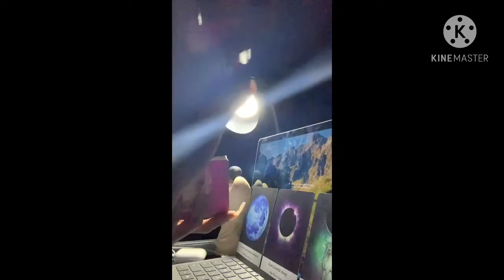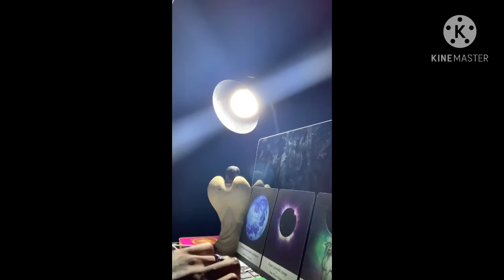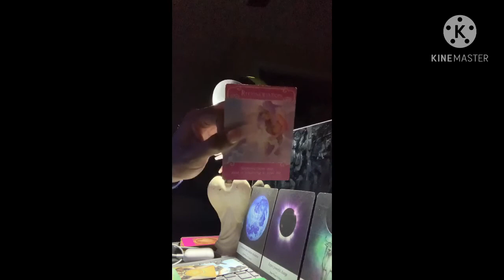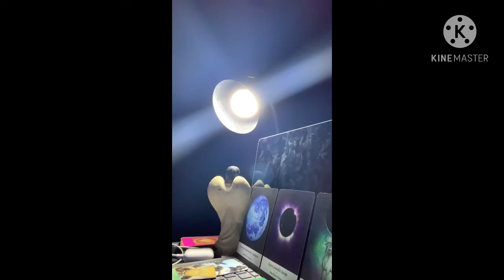AQUARIUS * SEPTEMBER 2020 LOVE Reading - *707* Its literally your choice.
Hello Everyone! I am more than excited to be reading Again for my fellow Aquas! I certainly hope someone was able to utilize the information given to the most positive extent. This is a love reading
Financial Support Always Welcome!